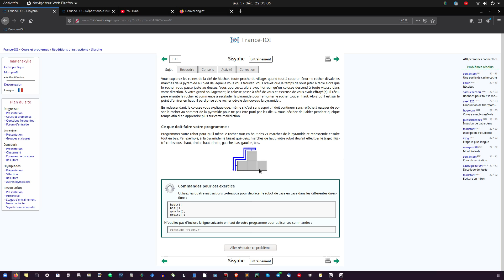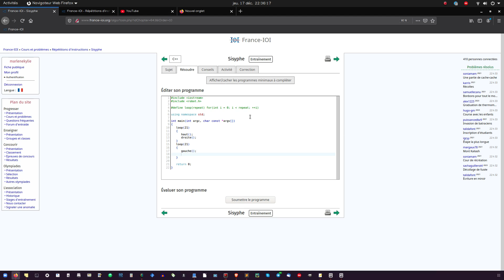FRANCE-IOI (C++) : Niveau 1/2 - Exercice 5 : Sisyphe